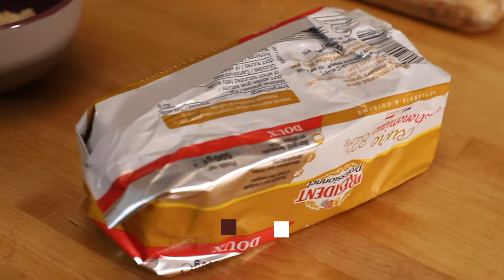Velouté de champignons et noisettes torréfiées de Marina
🎤Marina essaie de se lancer dans une nouvelle carrière de chanteuse "à peu près", mais elle est plus forte pour la cuisine 👩‍🍳

🍄‍🟫Alors, ne cherchez plus votre recette du soir, laissez-vous tenter par la recette de velouté de champignons et noisettes torréfiées de Marina.

Pour cela, il vous faudra :
- des champignons de Paris
- du beurre
- de la crème
- un oignon
- des noisettes

La production décline toute responsabilité sur la pluie qui tomberait à cause de nos vocalises et de notre playlist du dimanche.